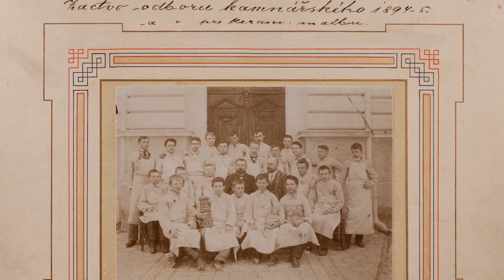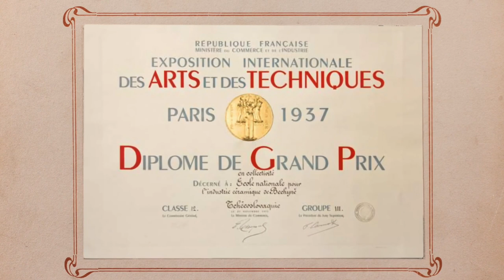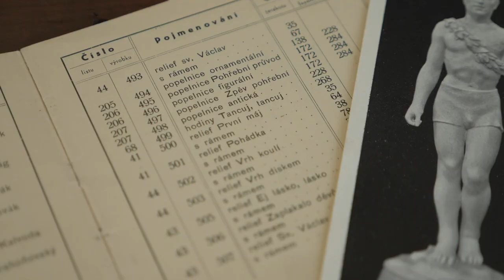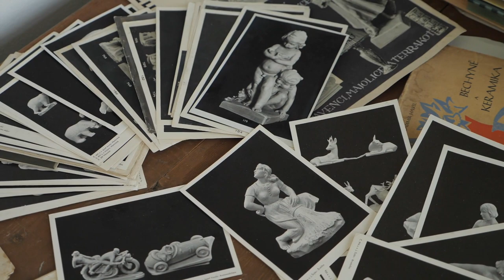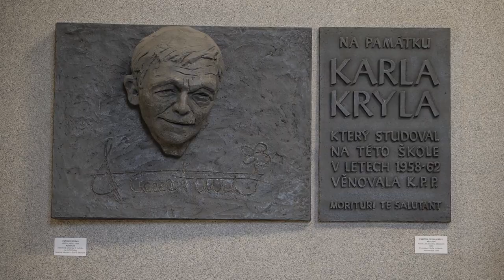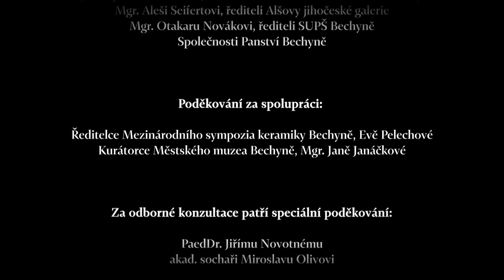Bechyně keramická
Dokumentární film vznikl v rámci projektu KPF/01/278 Rozdělená a znovu spojená historie keramiky – 2-denní konference (Fond malých projektů, program INTERREG V-A Rakousko – Česká republika).

Film mapuje historii a současnost bechyňské keramiky vč. pamětníků, dále společná mezinárodní sympozia a produkci keramických dílen + současnost SUPŠ.